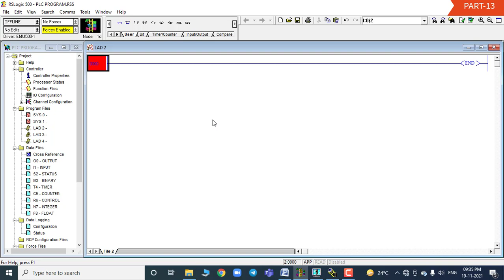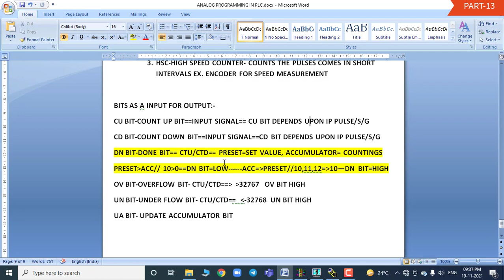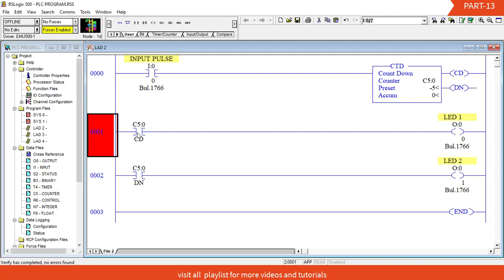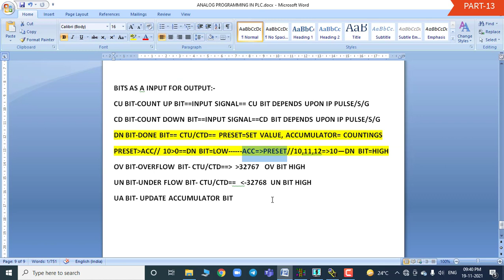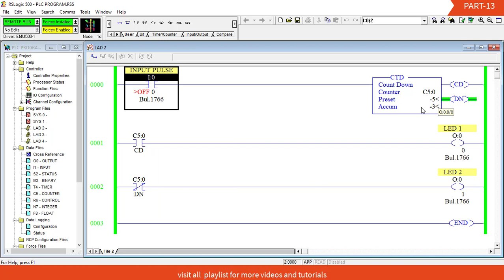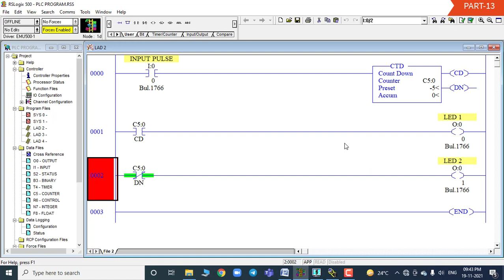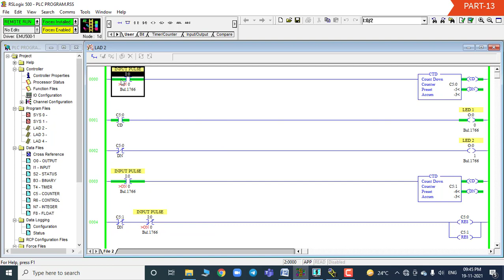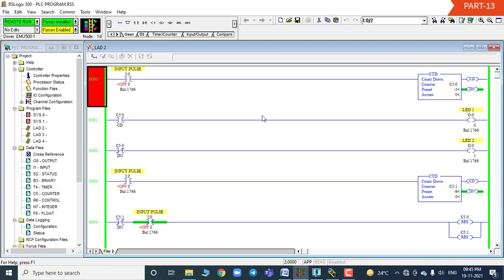CTD (COUNT DOWN) in RSLOGIX 500 Software PART-13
Hi friends,
In this video i have explained about to use RSLogix 500 programming software.
This software is using to program Micrologix series PLCs like, 1000,1200,1100,1500,1400 & SLC 500 series controller.

Visit a Allen Bradley RSLogix 500 Programming Tutorials Playlist for all the parts of RSLogix 500.